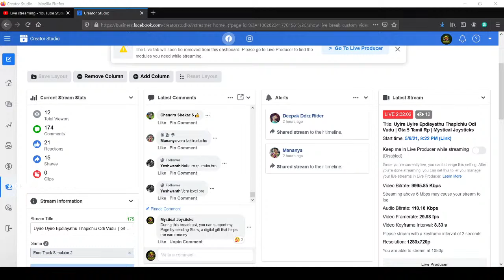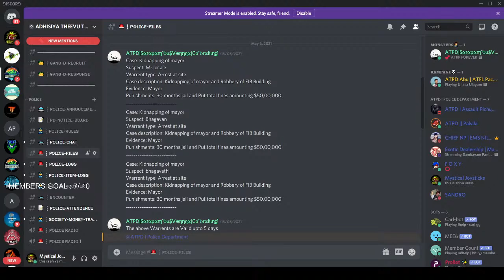Uyire Uyire Epdiayathu Thapichiu Odi Vudu | Gta 5 Tamil Rp | Mystical Joysticks